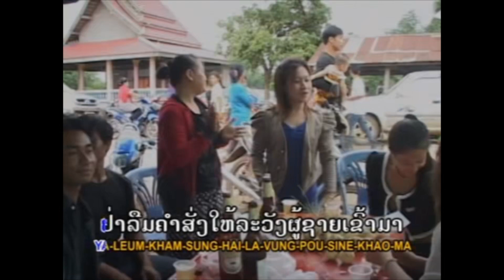ຄິດຮອດສາວບ້ານດອນ ຮ້ອງໂດຍ ແຫຼ້ ລຳເຊ คิดฮอดสาวบ้านดอน Khit Hord Sao Ban Done /Ts Studio